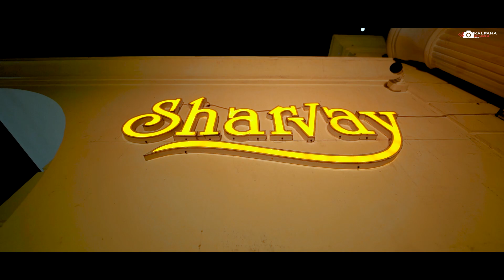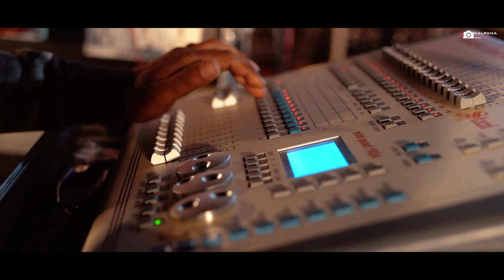SHARVAY {HOUSE WARMING CEREMONY } OF GUPTA FAMILY ~ COMPLETE HIGHLIGHT BY KALPANA STUDIO / REWA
DIGITAL KALPANA STUDIO REWA